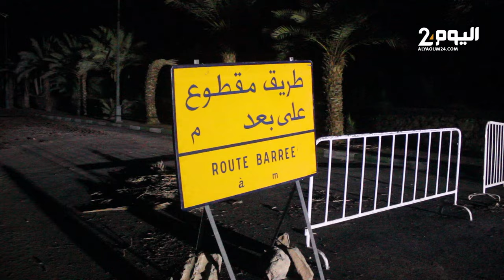شهود عيان يروون تفاصيل مأساة حافلة طاطا